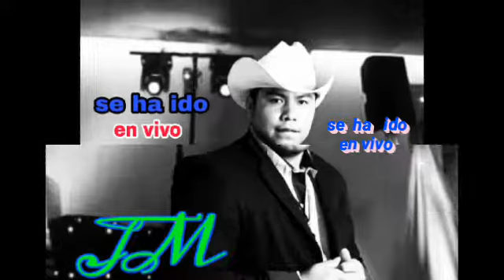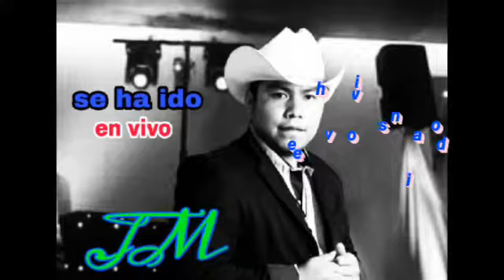se ha ido José Luis Manuel- En vivo